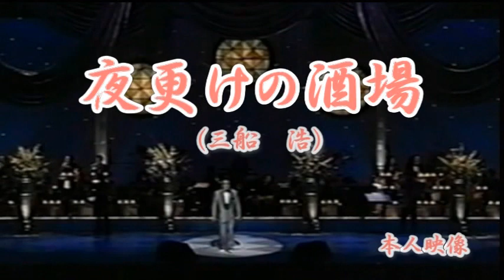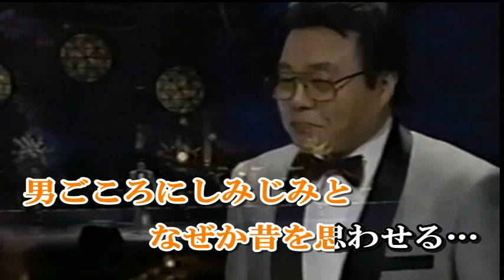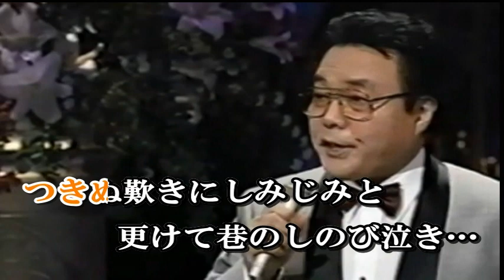三船浩 夜更けの酒場（カラオケ）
説明
三船浩の懐かしの名曲をカラオケにしました。
この曲は現在 通信カラオケに入っておりません。